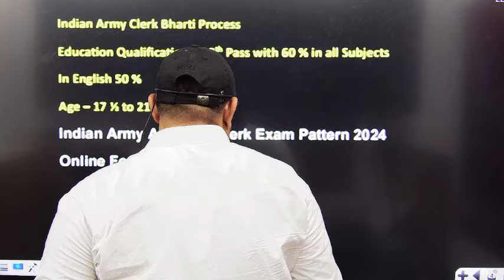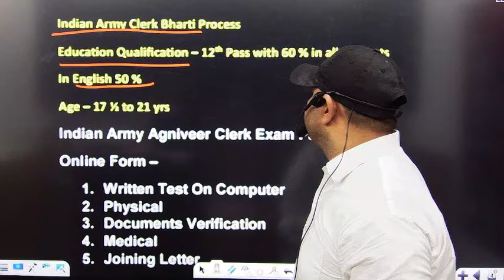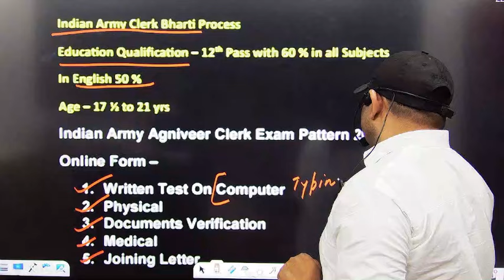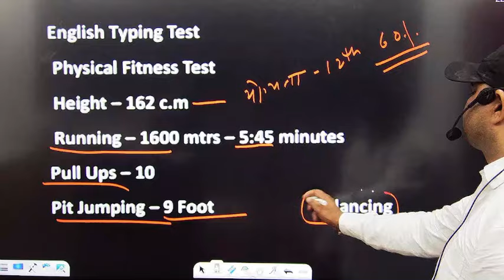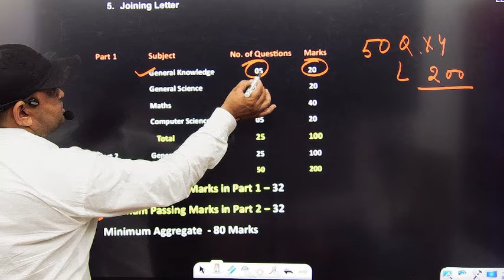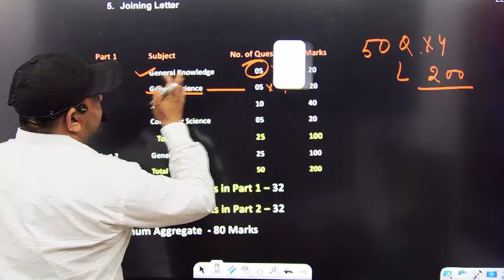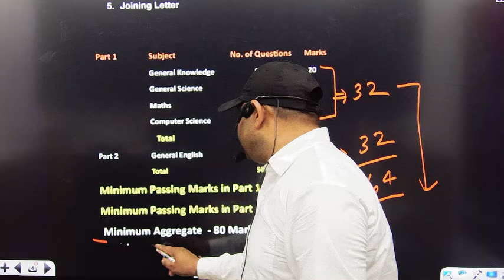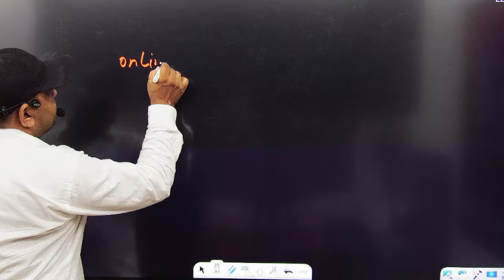Army Agniveer Clerk 2025 Bharti Process How to Join Army Agniveer Clerk आर्मी भर्ती क्लर्क प्रकिर्या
Download Our Application For English Batch

Dedicated Youtube Channel for Defence Exams only.

 HDA Defence Rudnesh
Address - हापुड़ आवासीय डिफेंस एकेडमी ( उत्तर प्रदेश ‌) पिलखुवा से धौलाना रोड 📍गांव कंदौला ‌ में ( प्रताप गेट के सामने )📍
  ( सारी सुविधाओं से युक्त जिस प्रकार एक डिफेंस होनी चाहिए वास्तविकता में इसको उसी प्रकार से बनाया गया है
      रुदनेश राघव सर
ज्वाइन करें और अपने सपनों को करें साकार  -
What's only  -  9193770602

   OFF LINE BATCHES  WITH -  HOSTEL   FACILITY
(WRITTEN + PHYSICAL)

 AIRFORCE NAVY ARMY POLICE
NAVY  SSR  // AA //  MR // COAST GUARD
ARMY GD // TECH// CLERK// TRADESMEN// TA
     U.P POLICE  ||  DELHI POLICE  || SSC ||
From Zero Level to high Complete English Grammar Topics 📍👇📍

📍AIRFORCE
📍NAVY
📍ARMY
Any query or off Line batch
  🎤Search Simply  ❤️❤️
Link

       An experienced Team , Defence Acadmey .
 always feel proud , thousands of students have secured their career.